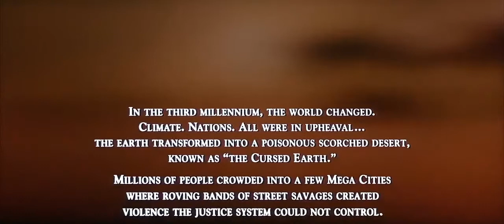Juez Dredd - Introducción 1995 - Secena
Spot: Juez Dredd - Introducción de la pelicula de 1995